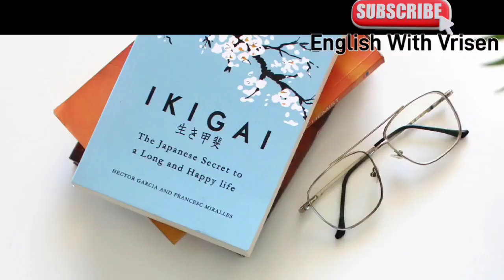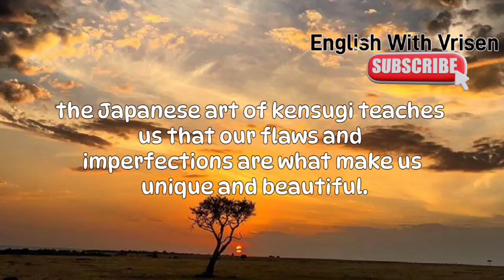"Unlock Happiness: Top 10 Ikigai Quotes to Inspire Your Life!"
Discover the wisdom of Ikigai through the top 10 most inspiring quotes! Join us as we delve into the secrets of finding purpose and joy in everyday life. Whether you're seeking motivation or a deeper understanding of this Japanese philosophy, these powerful quotes will guide you on your journey to happiness. Don't miss out—unlock your Ikigai today!